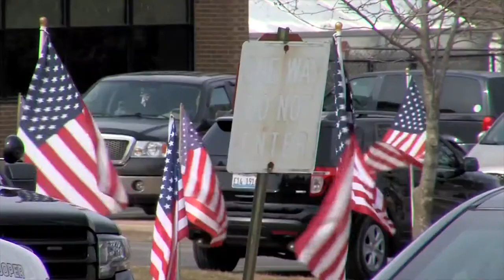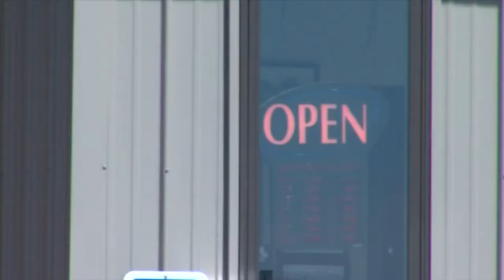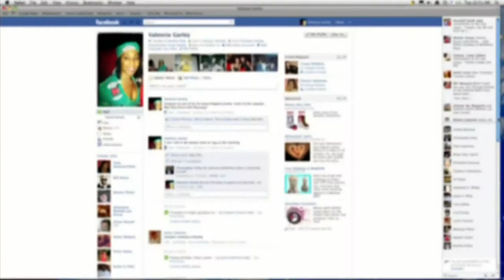Cameron Jacobs Demo Reel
A small group of stories both as reporter and anchoring